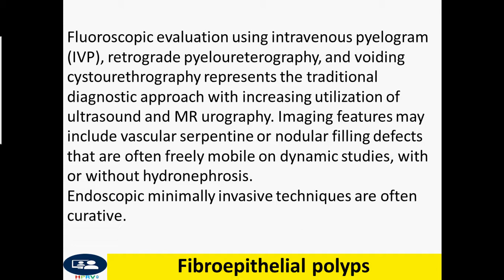Fibroepithelial polyps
Dr Chor Ath Fibroepithelial polyps are classified as uncommon benign primary urothelial neoplasms of mesodermal origin and have a male-to-female ratio of 9:1.